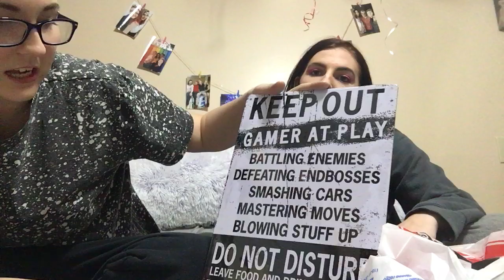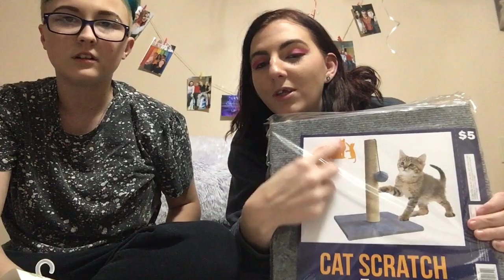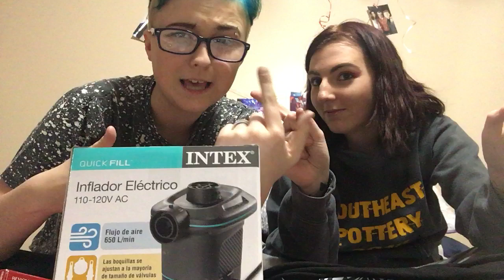Valentines Day HAUL!!!!❤️❤️❤️